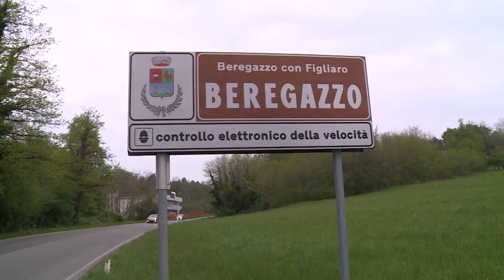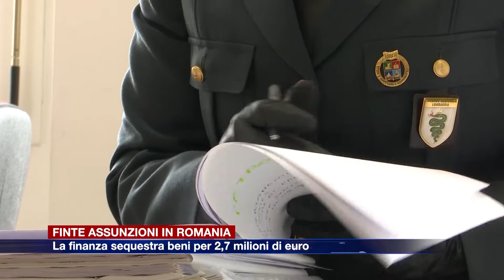Etg - Finte assunzioni in Romani, la finanza sequestra beni per 2,7 milioni di euro